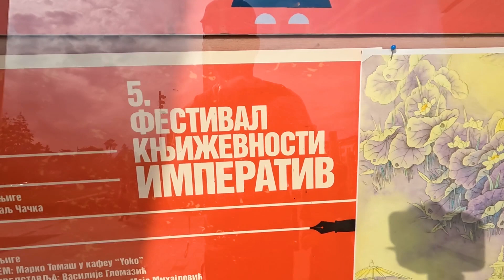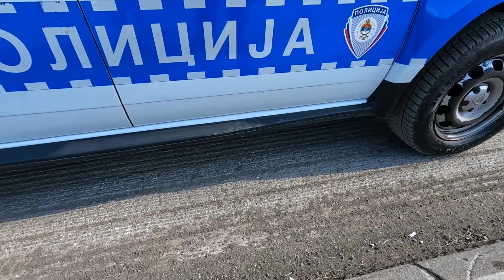SHOULD YOU GO TO BANJA LUKA IN 2022? | Bosnia Travel Vlog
In this Bosnia Travel Vlog, we take a bus from the town of Jajce to the city of Banja Luka. Banja Luka is the second largest city in Bosnia and Herzegovina and the largest city of Republika Srpska.

The city of Banja Luka is a great value for money in Europe in 2022 because we were able to walk everywhere around the city and the food was affordable! These are good reasons you should go to Banja Luka in 2022! The monument and enjoying the hot springs was entirely free. This makes Banja Luka a great value for money in Europe in 2022! After watching, do you think you should go to Banja Luka in 2022?